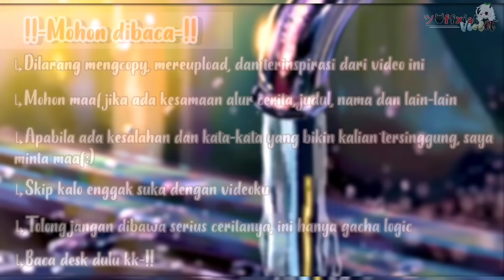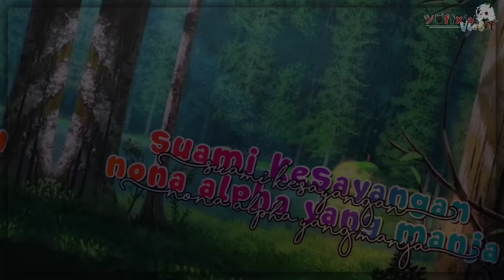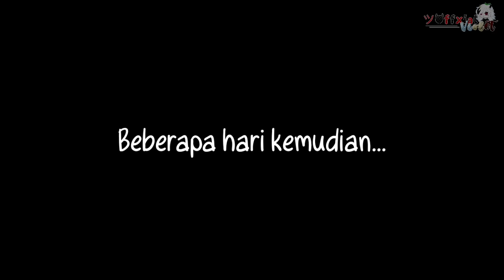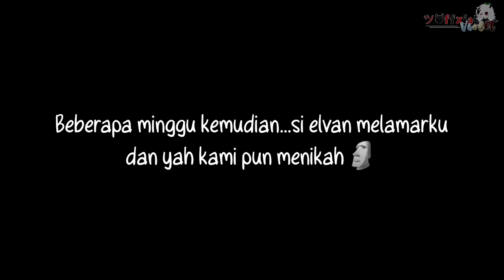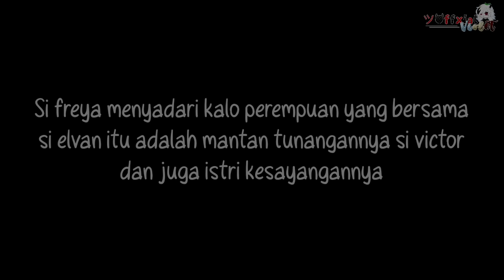°•` Suami kesayangan nona alpha yang manja `•° [ GLMM Indo🇮🇩 ] Original-!?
˖ ݁ ꗃ໋⸼ ૪ ࣪٭࣭ 🥞 - こんにちは -  ִִ˖ 𖥨៹ ₎ა۫
⌦ⵓ ⌕ MUST READ-!!
Maaf udah 1 bulan nggak upload GLMM🙂 akhir-akhir ini aku sering ada lomba, jadi harus ikut🌥 Dan allhamdulilah aku ada waktu buat bikin GLMM ini:)
Semoga suka✨

📨 ❛ 𝐼𝑛𝑓𝑜'𝑠 𝑗𝑗 ༉‧₊˚✧
˚✽  IB : Me
˚✽  Cr : Instragam

↷ ⁞ Kine master mod
↷ ⁞ Power director
↷ ⁞ Ibis paintX
↷ ⁞ Alight motion
↷ ⁞ Phonto
↷ ⁞ Gacha life
↷ ⁞ Background eraser
↷ ⁞ Mobizen

▢  ݊ ۪✎ Roblox : offxial_violet

⏝꒷۰꒷⏝꒷۰꒷⏝꒷۰꒷⏝꒷۰꒷⏝꒷۰꒷⏝

│  ₍🕰₎ ..⃗.  ꒰ Thumbnail :: Me
│  ₍🧺₎ ..⃗.  ꒰ Intro by :: Oliviaa
│  ₍🍼₎ ..⃗.  ꒰ Intro glmm by :: Oliviaa
│  ₍🫓₎ ..⃗.  ꒰ Outro by :: Me
│  ₍🎻₎ ..⃗.  ꒰ Take picture :: 400+

0:00 ───| 3:27
                 ⇄ ◃◃ ⅠⅠ ▹▹ ↻

⊱┊Lost_sky_-_Dream_pt._ll [NCS]
⊱┊Stay A Minute inst.
⊱┊Damon_Empero_ft._Mary_Sweet_-_Maze
⊱┊Xylo_Afterlife_(Ark_Patrol_Remix) Slowed_down
⊱┊Maiko Nakamura feat Nerdhead_Sayonara my love